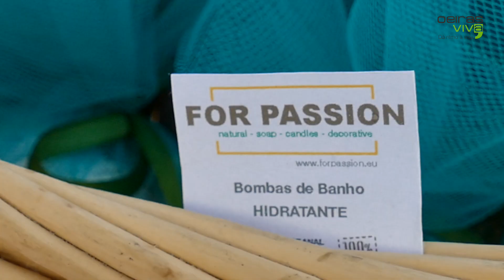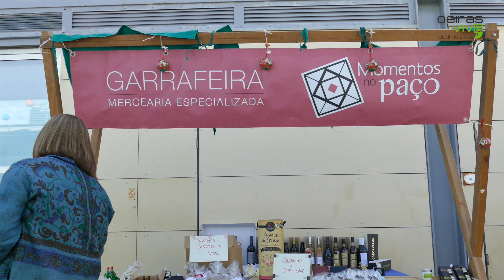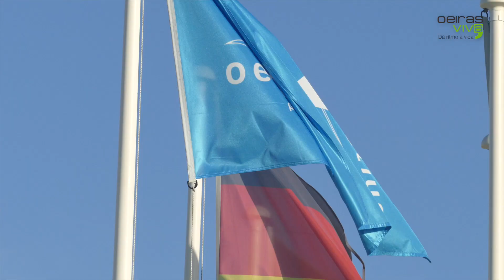Feira de Natal - Marina Oeiras 2018